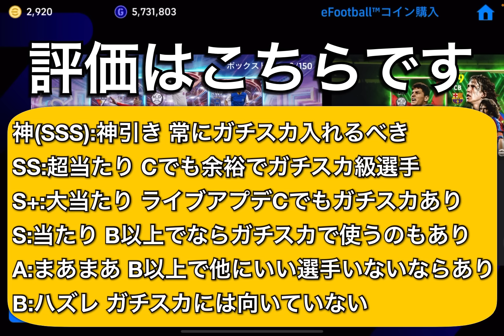【超必見】ラリーガEPIC&ショータイム能力値解説!!久保建英とエジミウソン強い!!【eFootballアプリ2024/イーフト】